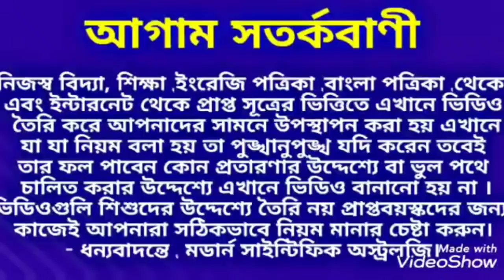10 ফেব্রুয়ারি থেকে শনি মহারাজ 8 রশিকে দুহাত ভরে ধন দিতে চলেছে।ModernScientificAstrology.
10 ফেব্রুয়ারি থেকে শনি মহারাজ 8 রশিকে দুহাত ভরে ধন দিতে চলেছে।